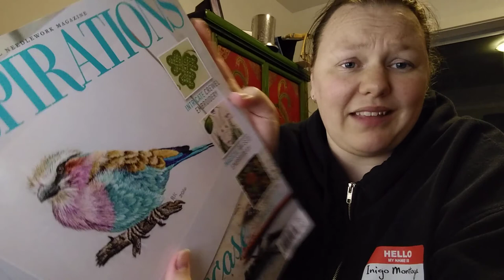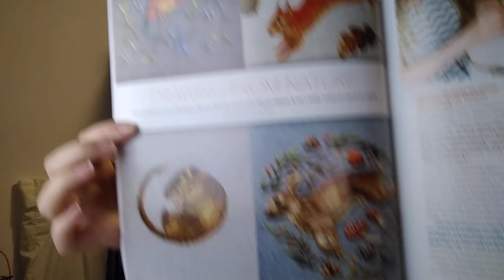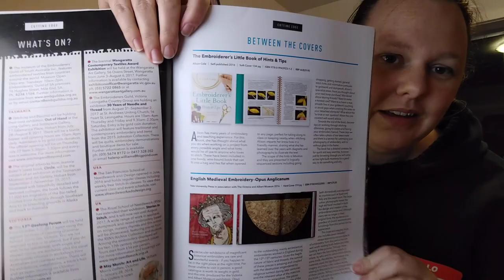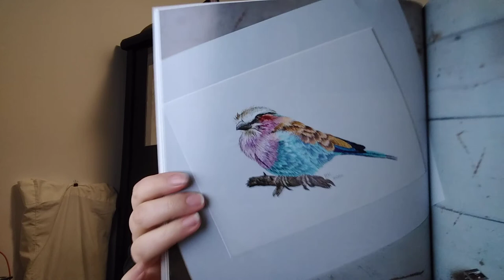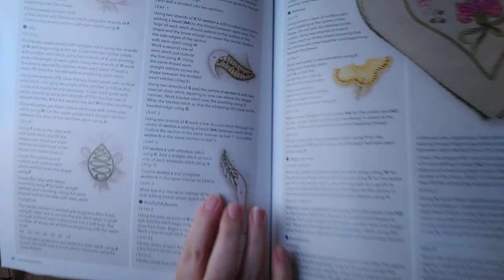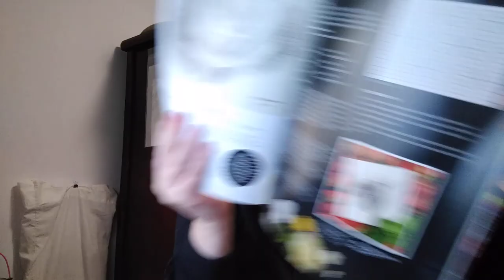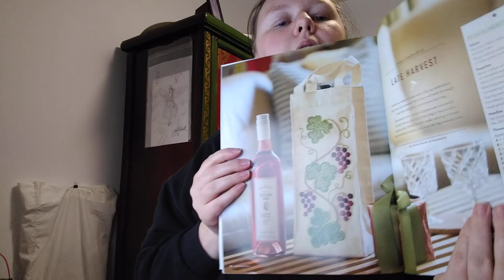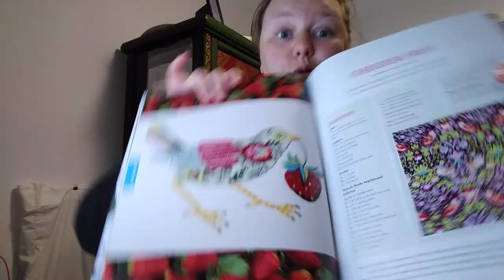Flosstube 13 - Pet names and Inspirations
Today I showed you my finished pieces Sir and Slutmuffin, my progress on And a Forest Grew, and I flicked through Inspirations Issue 95

Sir - Adapted from "The Tardis" by Snarky Art Company
Stitched on 16 count antique white aida

Stitched on 35 count natural linen

Stitched on 32 count dark cobblestone lugana

Mum's IG - Motifbyhand